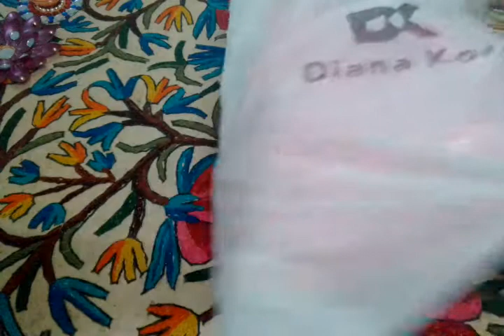Handbags Haul | Diana Korr + Butterflies|| Carry With Style -Trending ,Regular purpose Handbags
Visit my Amazon.in Store and enjoy shopping 🛍 Amazon store link 👇

Buy Link --

Butterflies Women's Shoulder Bag (Multi-Color)

Diana Korr Women's Handbag with Sling (Pink) (Set of 3)

Some other Handbags--
Diana Korr Hand-held Bag  (Pink, Beige)

Diana Korr Hand-held Bag  (Blue)

Diana Korr Shoulder Bag  (Beige)

Diana Korr Shoulder Bag  (Black)
Ideal for the casual occasion it also transforms from day to night, as it becomes a great evening handbag or sling bag. With all the rich shades, this Diana Korr handbag’s combo is a great deal to complete your wardrobe. The variety in sizes adds flexibility to your day by day styling.

ABOUT DIANA KORR BAGS--
Faux leather material pink colored handbag
28 centimeters height x 45 centimeters length x 12 centimeters width
1 compartment
Handbag comes with sling

TALKING ABOUT BUTTERFLY HANDBAGS
Material: (Polyurethane ) Synthetic
It has 4 pockets with 2 compartements with secure top zip closure.